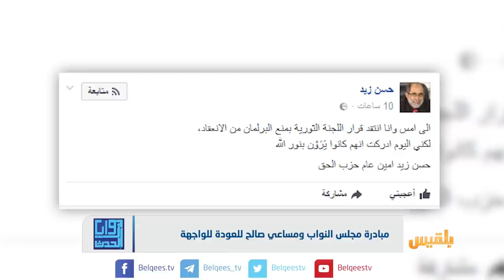مبادرة مجلس النواب ومساعي صالح للعودة للواجهة | تقرير: كمال حيدرة